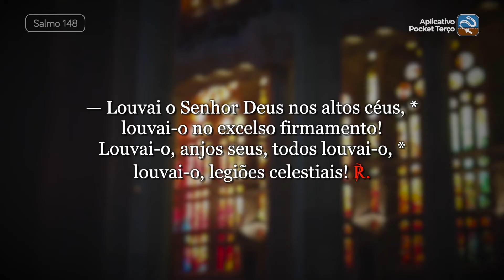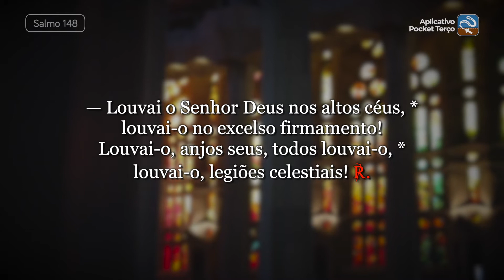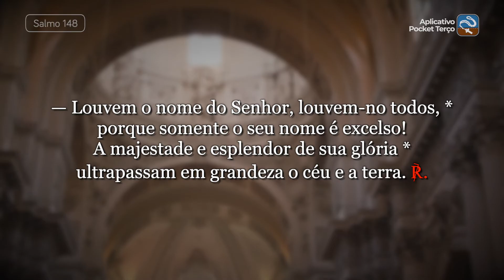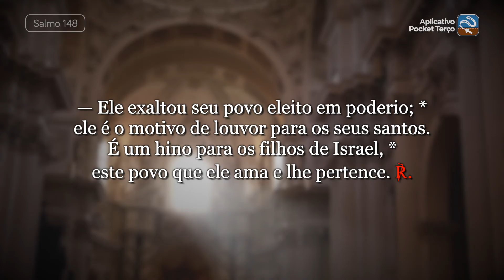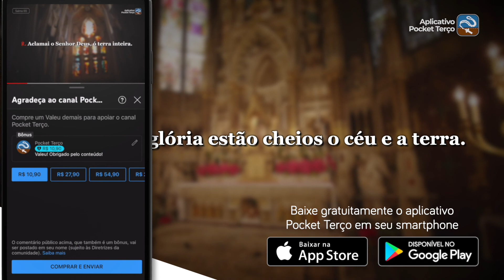Salmo 148 Da vossa glória estão cheios o céu e a terra (4ª feira da 6ª Semana da Páscoa)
℟. Da vossa glória estão cheios o céu e a terra.

— Louvai o Senhor Deus nos altos céus, *
louvai-o no excelso firmamento!
Louvai-o, anjos seus, todos louvai-o, *
louvai-o, legiões celestiais! ℟.

— Reis da terra, povos todos, bendizei-o, *
e vós, príncipes e todos os juízes;
e vós, jovens, e vós, moças e rapazes, *
anciãos e criancinhas, bendizei-o! ℟.

— Louvem o nome do Senhor, louvem-no todos, *
porque somente o seu nome é excelso!
A majestade e esplendor de sua glória *
ultrapassam em grandeza o céu e a terra. ℟.

— Ele exaltou seu povo eleito em poderio; *
ele é o motivo de louvor para os seus santos.
É um hino para os filhos de Israel, *
este povo que ele ama e lhe pertence. ℟.